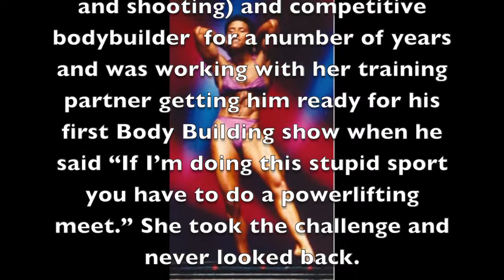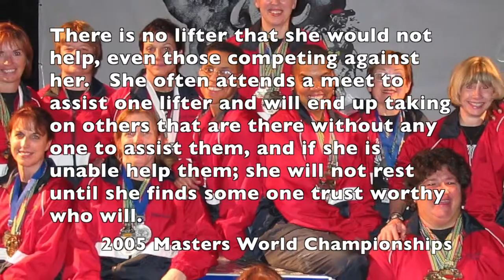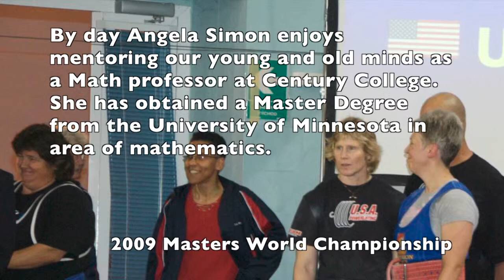Angela Simons USAPL Womens Hall of Fame Induction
Video introspective of Angela Simons a 2013 USAPL Women's Hall of Fame inductee.